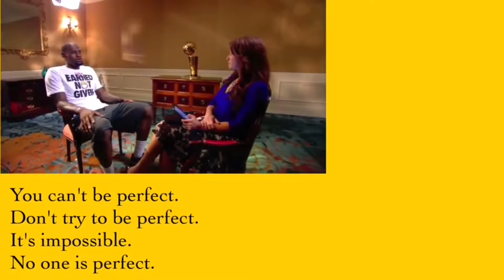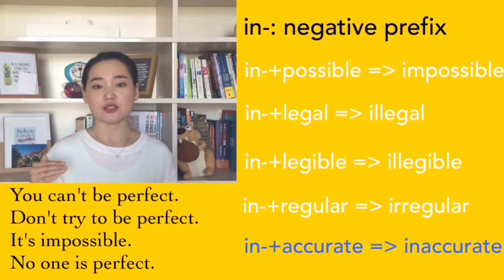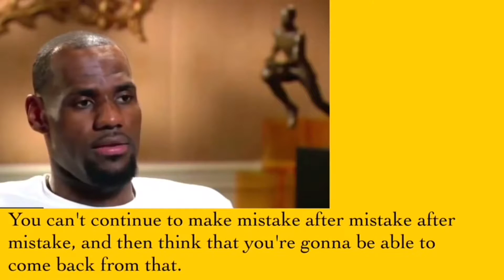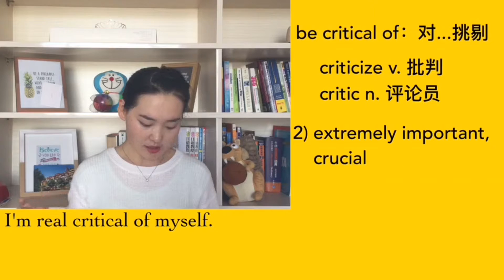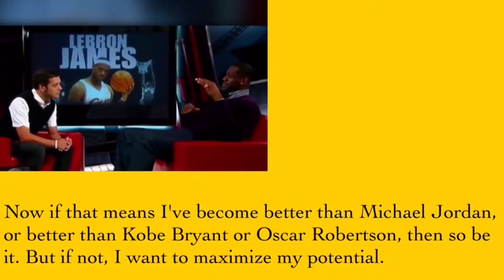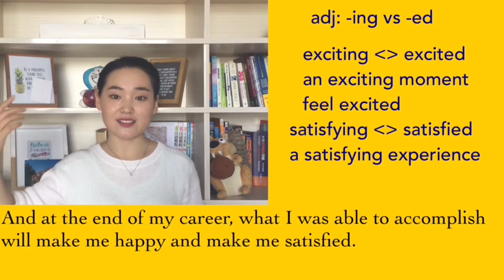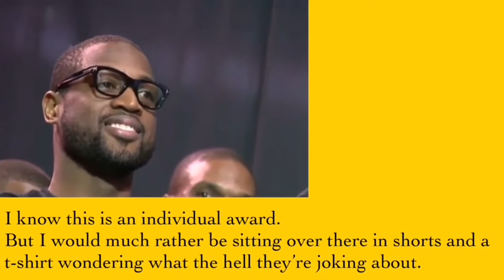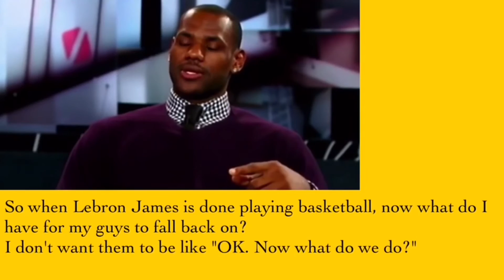英语口语Talk about Motivation 动力 #3